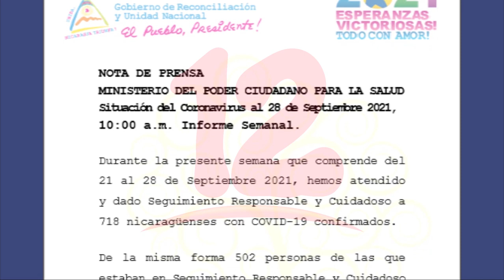Iglesias evangélicas reportan afectaciones por casos de covid-19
Noticias12Nicaragua El pastor evangélico Leonel Úbeda se solidarizó con familias que han sido afectadas y que han perdido a un familiar por covid, así mismo estos les brinda apoyo con alimentos.